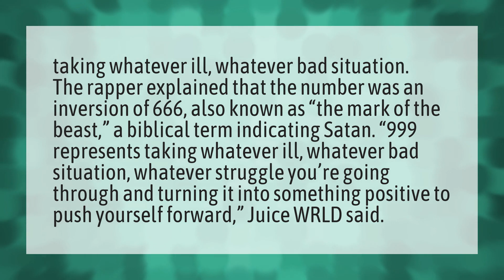What does WRLD 999 mean?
Ally Lotti • What does WRLD 999 mean?